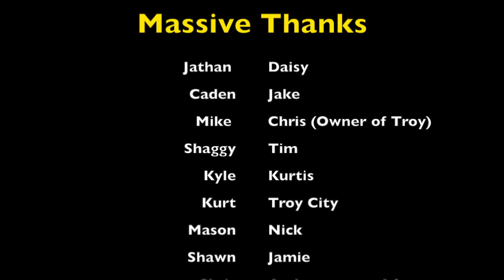WELCOME TO TROY CITY! AN AIRSOFT MONTAGE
Over the past 14 weeks I've collected my best and most epic moments of my time playing airsoft. There's plenty more to come and I can't wait for what lies ahead